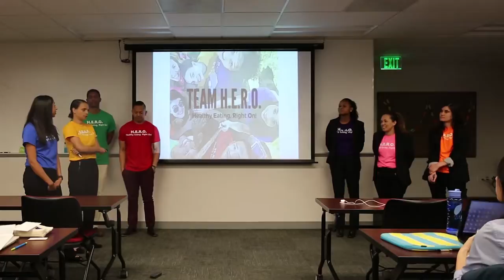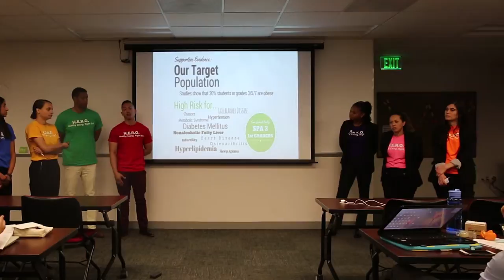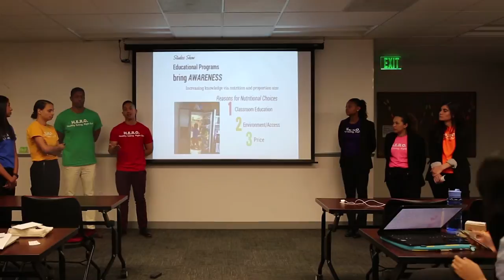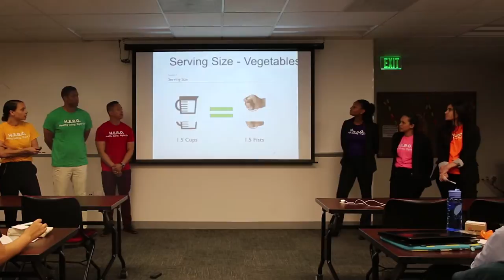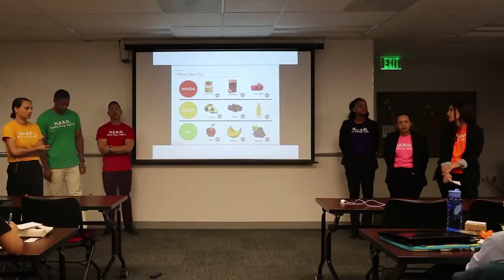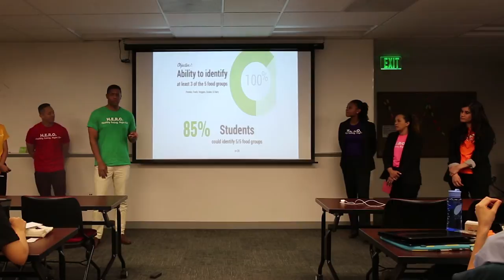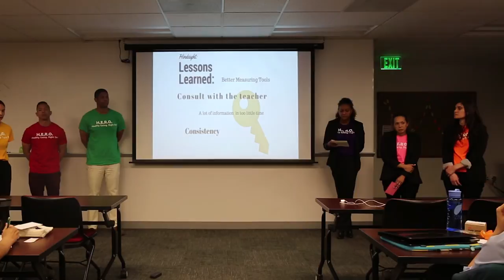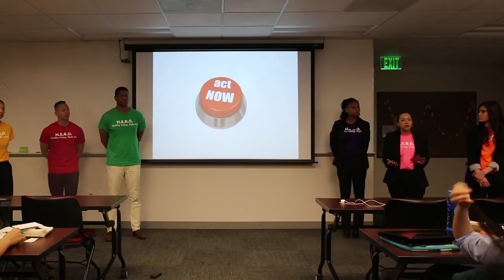Student Capstone: Team HERO: Healthy Eating, Right On!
Students from the Class of 2016 complete their final community based project by highlighting their work to combat a problem experienced in the community.